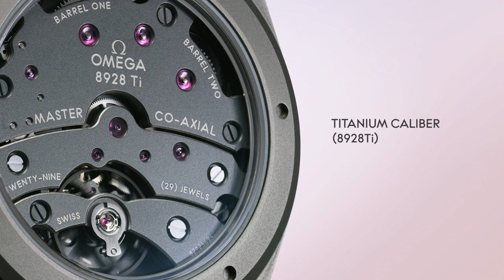Seamaster Aqua Terra Ultra Light | OMEGA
Prepare for play! Weighing just 55 grams on its fabric strap, the sporty “Ultra Light” is an athlete’s dream. Built from Gamma Titanium, it features OMEGA’s first-ever titanium movement and a unique storable crown.